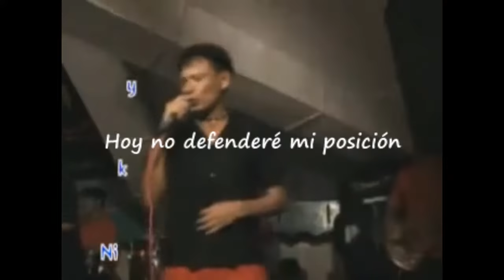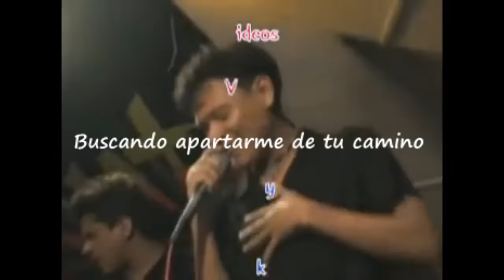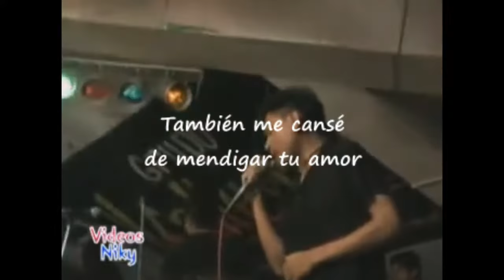Grupo Kaliente - Me voy de tu vida con Letra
Tema de Kaliente el grupo musical de la amazonía peruana.
Agradecimiento al canal de comandantetux, donde se obtuvo el video
Y también en Instagram
Que seguiré subiendo más contenido